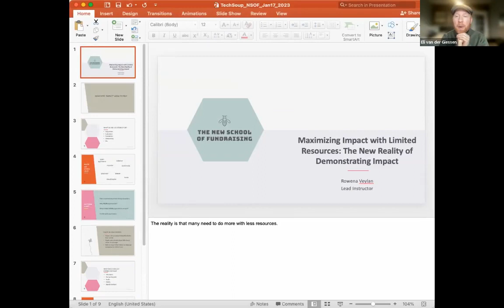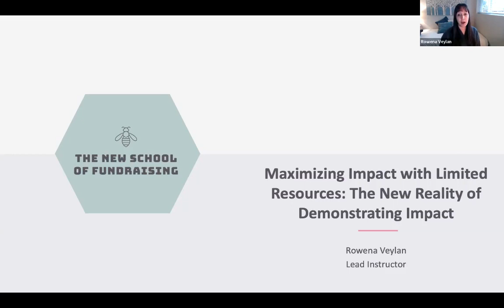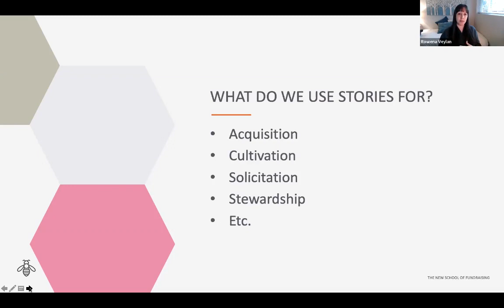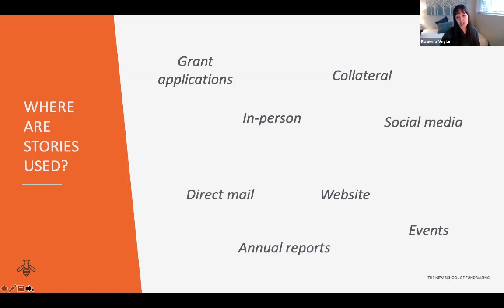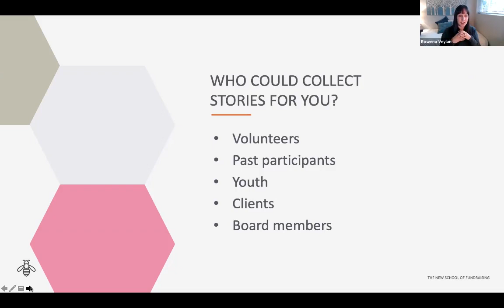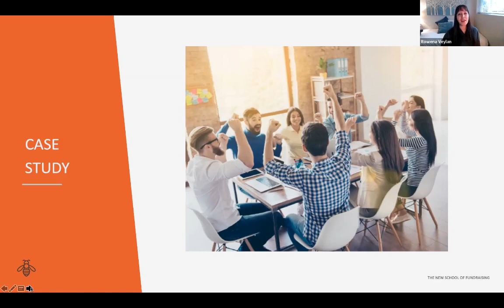Maximizing Impact with Limited Resources: The New Reality of Demonstrating Value, with Rowena Veyla